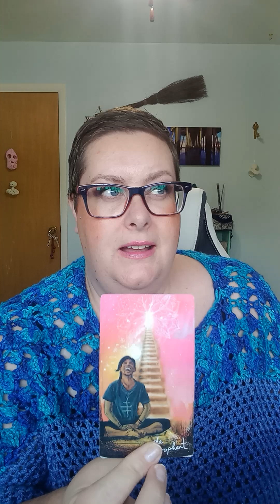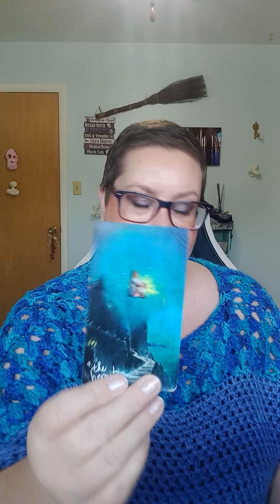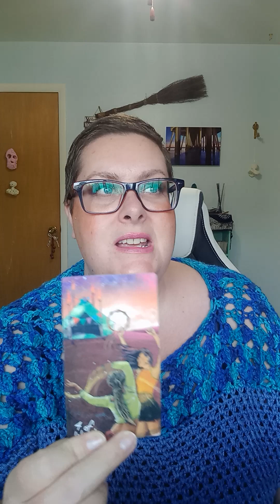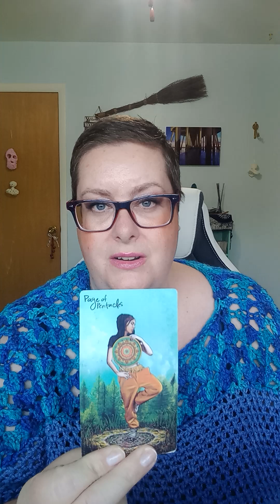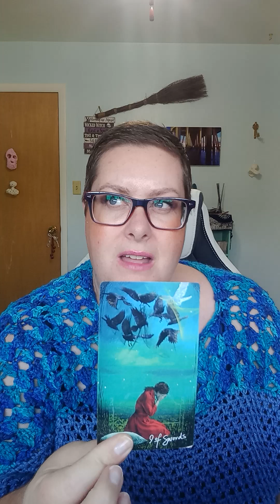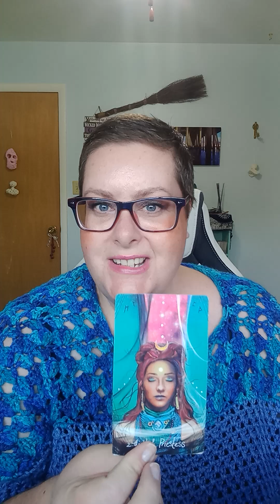SAGITTARIUS ♐ OCT. 14-21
Welcome home ♥